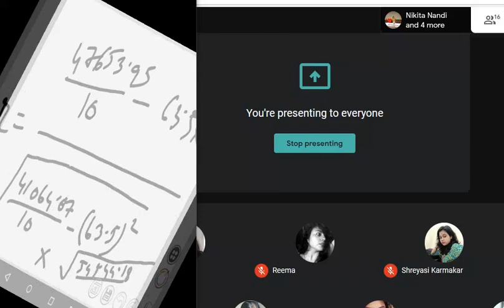Problem Solving Regression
This is a class lecture on some problem solving of regression.Typical problems on regression are discussed here.